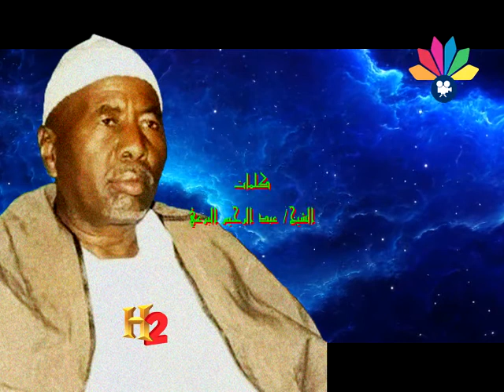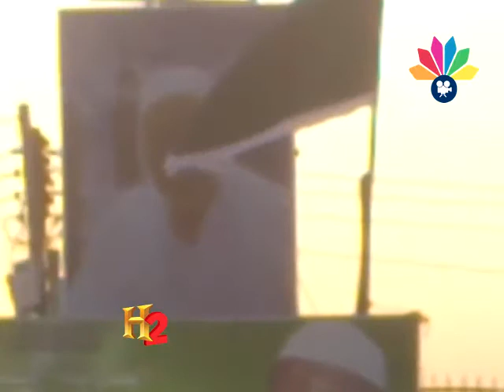أولاد الشيخ البرعي ـــ مرحب سماني الفوز و الصلة